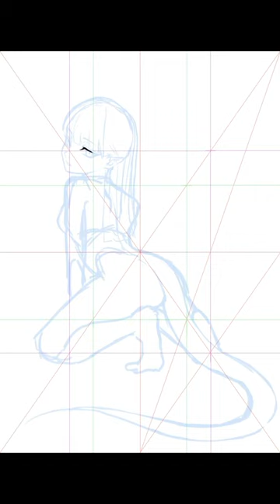【イラストメイキング】 オリジナルキャラクター ニホントカゲの擬人化描いてみた！[Illustration] original character Japanese lizard!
Guten Tag！「グーテンターク！」（ドイツ語でこんにちは！）
神秘学研究所のスピカ博士です！

今回は、オリジナルキャラクターの一枚絵を描いてみました！
キャラクターのデザインテーマは、ニホントカゲの幼体の擬人化です！
本当はロリで描こうかとも思ったんですが、肌の露出が多くなってしまうので、ちょっとお姉さんで、服装もエキゾチックにしました…！！！！
よかったら質問や感想などございましたらお気軽にコメントしてくださいまし〜〜〜〜〜〜〜！！！！！！！

あと、いつも応援してくださってる皆様に喜んで欲しくて、毎週土曜日21時から数時間、視聴者さんのリクエストを募集してその場でイラストを描いて、お話しする生配信をやってます…！！！！！！！
ネタ被ってもいいし、初見でも嬉しいし、視聴者さんの似顔絵描いてアイコンにしてもらったりしてます（15分くらいで描く落書きですが…）のでぜひ気軽に遊びにきてください…！！！！！！！！！
そして良かったら質問、感想、リクエストなどコメントしてってください！

《セカンドチャンネルのお知らせ〜📣》
つい先日セカンドチャンネルを開設しました！
名前は「Journey Comet Dr,Spica」です！
セカンドチャンネルではチャリ旅みたいな動画とか、キャンプとか、昆虫採集とか、ゲーム実況とか、楽器弾いてみたりとか、スピリチュアルとかめっちゃ趣味全開でやっていこうと思ってます！よかったらぜひ遊びに来てください！

YouTubeでのリクエストは基本的に１時間で描くワンドロって描き方でお応えしていこうかなって思ってます！
あと、週１回土曜の夜２１時にYouTubeライブで、生放送中にリクエストをいただいて、イラストをリアルタイムで描いてく配信もやってます！
ただ、最近Skebっていうイラストご依頼サイトも始めましたので、もしちゃんとしたクオリティのイラストをご希望でしたら、そちらからご依頼いただくのも可能です！
よかったらまず生配信やYouTubeなどからお気軽にリクエストくださると嬉しいです！是非ご検討ください！

最後までご視聴してくださった皆様が大好きです！！！
そして、コメントくださる方も！！！！
グッとボタンくださる方も皆しゅき！！！！！！！（優しい世界）